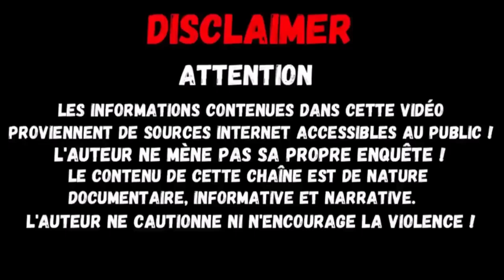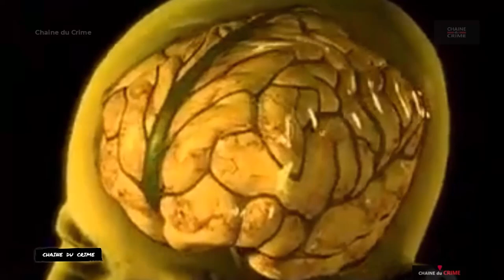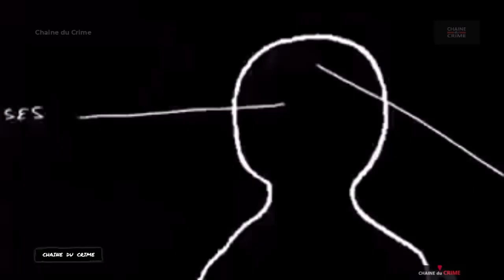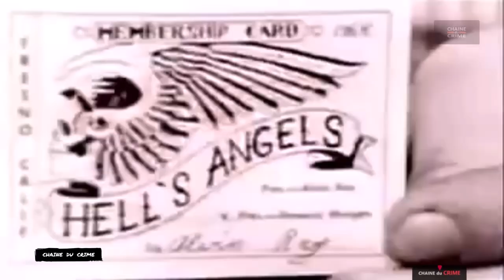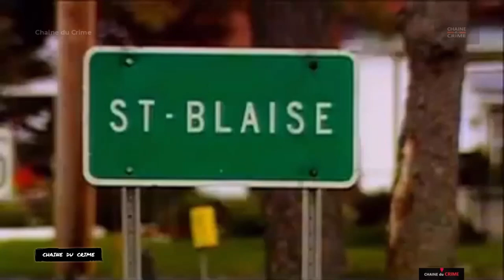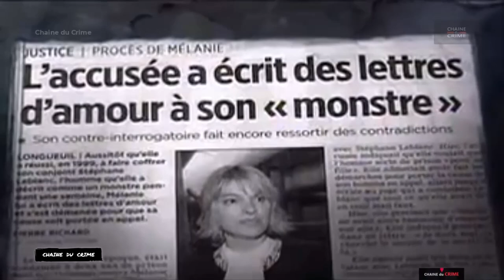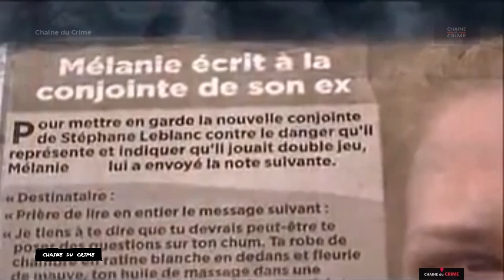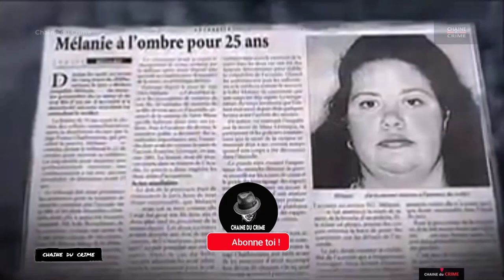Un Tueur Si Proche 2 Episodes #048